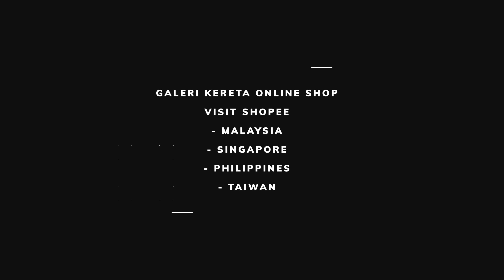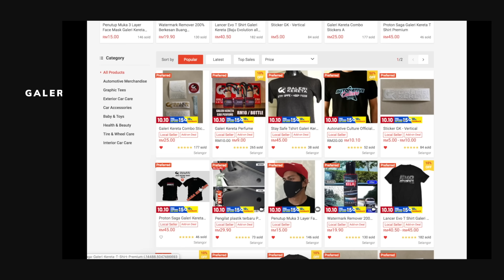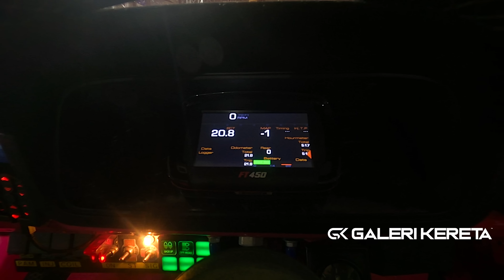Ford Escort PANDEM Retro Havoc - Pertama ke Bumi JAPAN